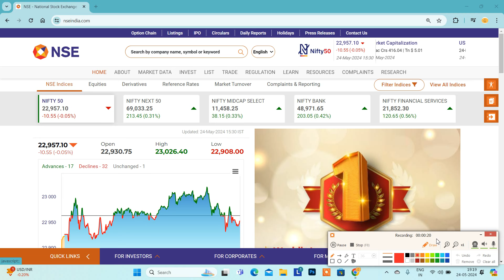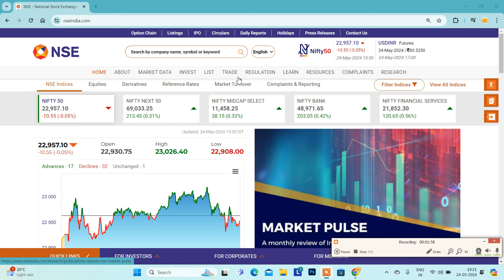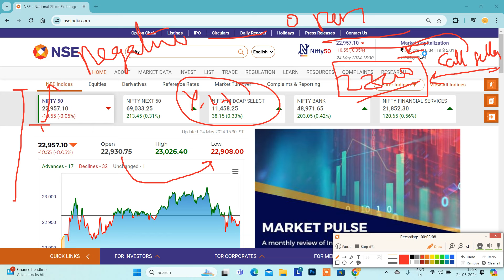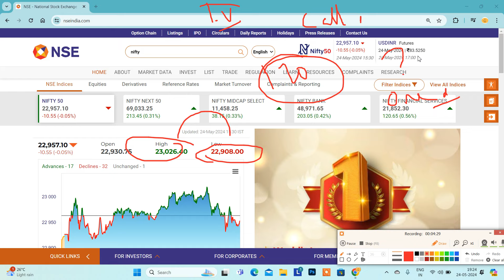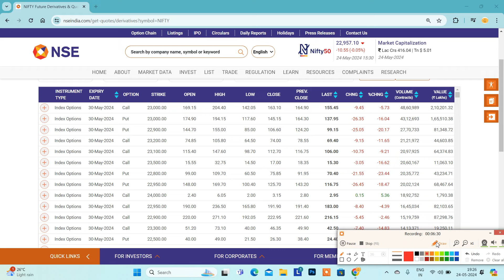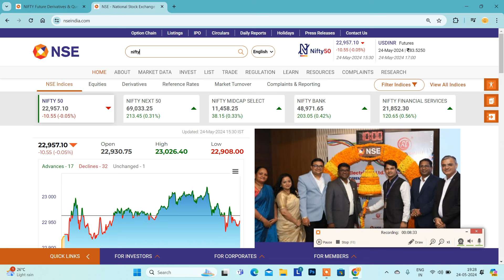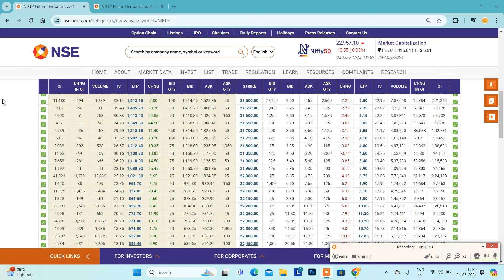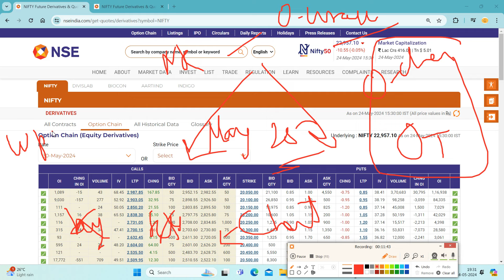24.05.24 MONDAY GAP UP OR UPSIDE MOVEMENT வாய்ப்பு அதிகமா..?